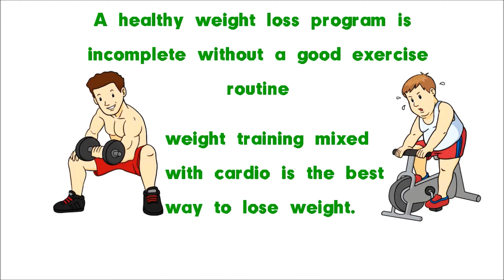Tips For Making Weight Loss Easier - How to lose weight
A low calorie diet can throw you into starvation mode therefore you need to learn how to lower your calorie intake by food choices. You will be able to do this by creating a seven day diet plan and then writing down everything you eat in that week.
 Lean muscle is another thing you will need to look into when you are trying to lose weight. The amount of fat and calories you will burn, will be directly related to the lean muscle that you add to your body.
How I Got A Flat Stomach By Eating Unlimited Food & Light Exercise! My Daily Diet & Fitness Routine!
How To Clean Your Braces! My Routine, Tips & Tricks!
How To Get Straight Hair Using NO HEAT! Works on Curly, Frizzy or Long Hair!
♥ My Morning Routine: Get Ready With Me! ♥
Get Healthy With Me | Breakfast Foods!
Healthy Food Ideas! Breakfast Lunch and Snacks | Fitness
Healthy Back to School Lunches + After School snack ideas!
HOW TO PACK HEALTHY LUNCH FOR WORK! $2 MEALS!
Healthy School Lunches! Delicious Recipes for Everyday
How To Lose Weight Fast and Easy (NO EXERCISE)
Clean Food/Great Mood! My Diet History ;
5 Foods To NEVER Eat
How to stay healthy during the Holidays / Fitness Routine!
Healthy Diet - healthy diet eating plan
Fast & Healthy School Breakfast Ideas!
My Current Diet Routine | Carlibel55
Healthy School Breakfast Ideas: Winter Edition!
Principles of a Healthy Diet: How Do We Know What to Eat?

GlitterForever17
GlitterForever17
GlitterForever17
GlitterForever17
Tess Christine
Mylifeaseva
Cambria Joy
Bethany Mota
tiffanyespinosa
Julia Graf
Abigale Kirsten
Kalyn Nicholson
Insane Home Fat Loss
StilaBabe09
HealthyDietChannel
Shelby Church
Carli Bybel
Bhavna's Kitchen
Cambria Joy
If you are looking for long term and permanent weight loss it is extremely important, that you are able to boost your metabolism. The best way for you to achieve elevated metabolism is to have functional muscle on your whole body.
Now the key to continue your weight loss is to perform brisk walking. Brisk walking helps you continue to burn those calories and keep your weight off that you may have already lost.